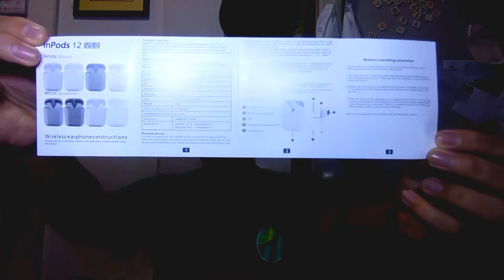Inpods 12 Unboxing || Kazumi Fernando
VLOG TITTLE : Inpods 12 Unboxing

TITTLE : Ringlight Unboxing

TITTLE : How To Make Thumbnail

TITTLE : How To Make Dalgona Coffee

TITTLE : How To Make Avatar

TITTLE : My Morning Routine

TITTLE : Unboxing I7s TWs Wireless Earphones